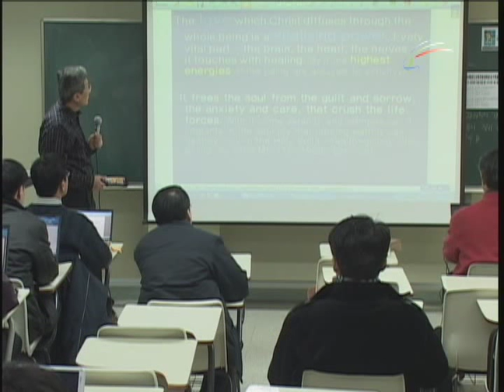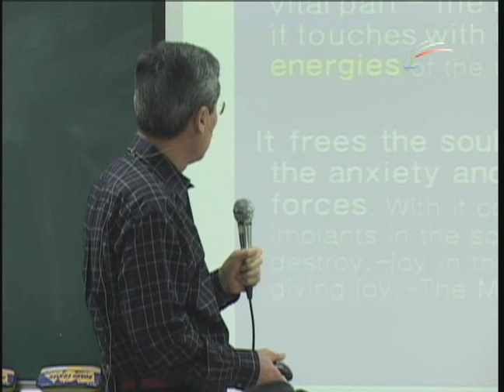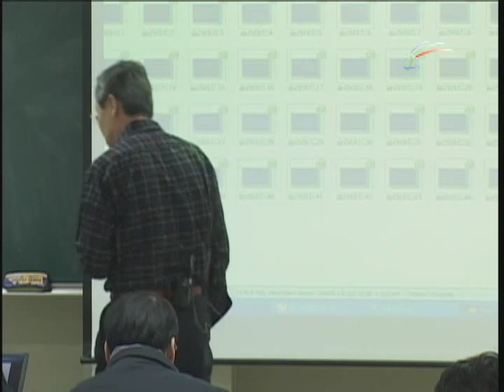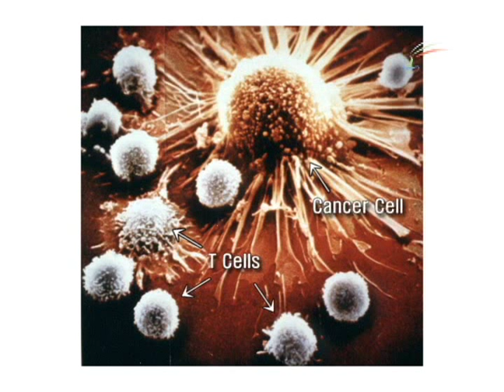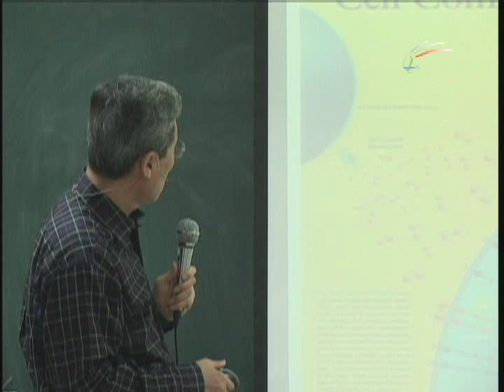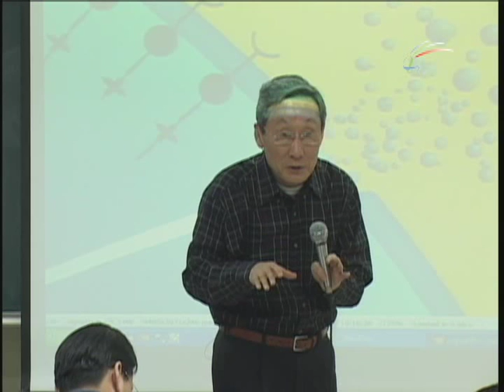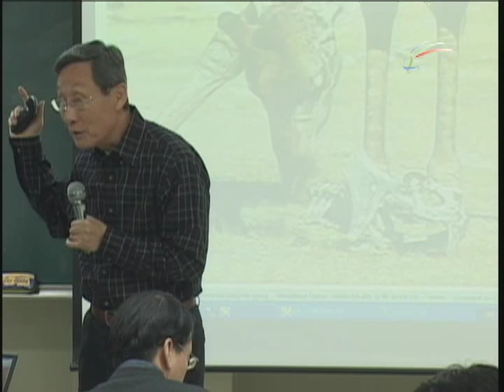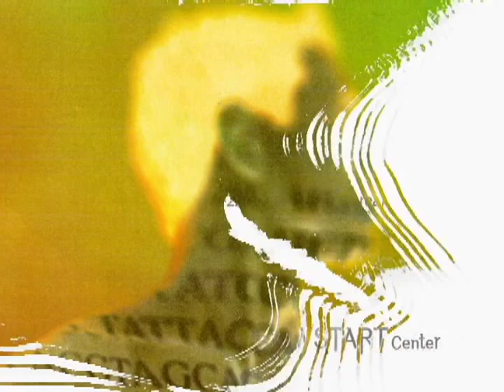[SYU-BT] Lecture 15 Autoimmune Diseases -I